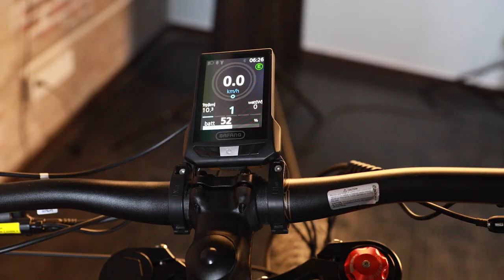2023 New Nitro New Breakthrough Fat Tire Ebike Assembly Guide | Cyrusher Bikes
Thank you for choosing the Cyrusher new ebike Nitro and welcome to the Cyrusher Family!

In this video, we show you how to assemble the Nitro.
Setup takes about 30 minutes from start to finish, and all of the required tools are supplied.

Please pay special attention to the headset and pedals. Some quick tips are down below:

-Headset Adjustment

When shipped, the headset will be facing the rear of the bike. Make sure to loosen the headset, turn it 180 degrees, and re-tighten it.

-Pedal Assembling

Both pedals are labeled with an "R" or "L" on the pedal end side. Please make sure that the pedal with the mark letter "R" means it is for the Right Side crankset arm, if you see the "L" mark letter that means it is for the Left Side crankset arm.

If the pedal is not on the correct side it may lead to thread damage.
Both pedals tighten when turned towards the front wheel.